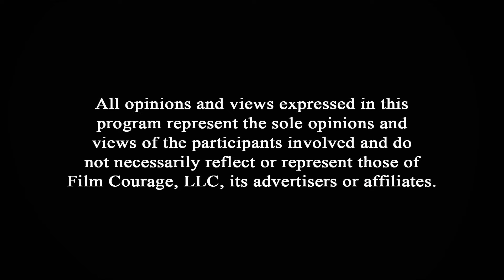Why Has Writing Gotten So Bad In The Last 20 Years? - Chris Gore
Our new book... STORY QUESTIONS: How To Unlock Your Story One Question At A Time

Chris Gore is a writer, comedian, author and television personality who has built a solid reputation as a hilariously outspoken voice in the entertainment world. As a teenager, Chris founded the brutally honest magazine Film Threat, which began as a fanzine while he was a college student in Detroit. As Film Threat evolved into a respected national magazine, he relocated to Los Angeles. The print magazine was retired in 1997 when it was re-launched as a web site. FilmThreat.com found a huge audience online and was named one of the top five movie web sites by the Wall Street Journal. Chris has appeared as a film expert on MSNBC, E!, CNN, Travel Channel, and Reelz Channel. Chis has also hosted shows on FX, Starz, IFC and G4TV’s Attack of the Show as the show’s film expert. His weekly movie review segment DVDuesday was among the most popular on G4. Chris is also an author, having written The 50 Greatest Movies Never Made and The Complete DVD Book. His book The Ultimate Film Festival Survival Guide is considered the bible of the industry and is required reading at film school.

AUDIO